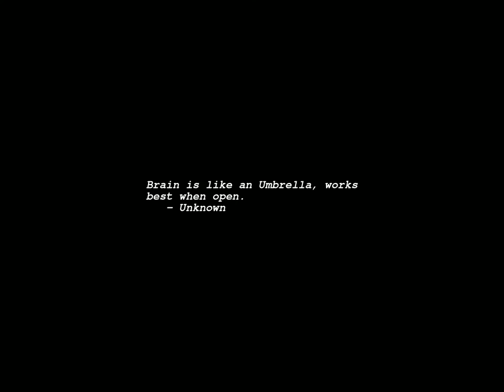Sunrise Time-lapse: Sunday, May 26, 2024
On this day:
   Trinity Sunday (7 days after Pentecost)
   Congress sets first immigration quotas, 1924
   John Calvin and his followers are expelled from Geneva, 1538
   Al Jolson is born, 1886
   Luciano Berio dies, 2003

Today's random fortune, quote, or snark:
Diplomacy is the art of saying "nice doggie" until you can find a rock.
        -- Wynn Catlin